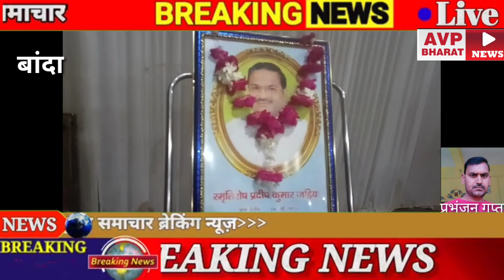केंद्रीय पूजा महोत्सव कमेटी की आवश्यक बैठक का हुआ आयोजन